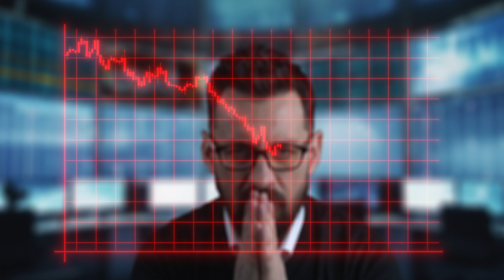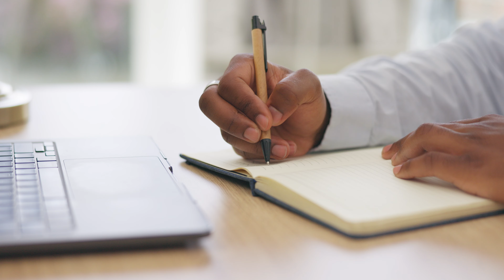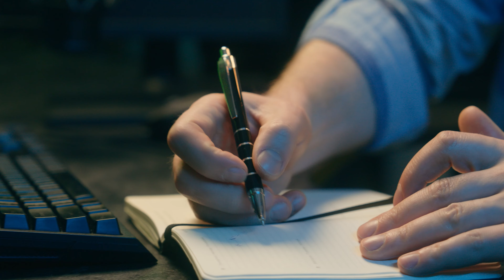4 Principles to stay CALM in trading!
Become a Funded Career Trader at Lux Trading Firm. Now we are welcoming all traders from the US! Don't miss out on our 30% Black Friday sale!